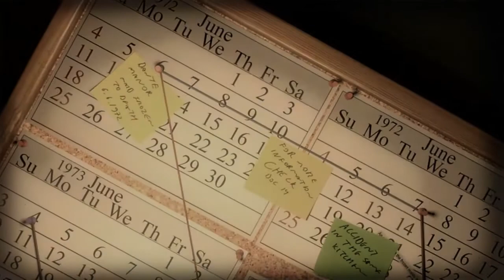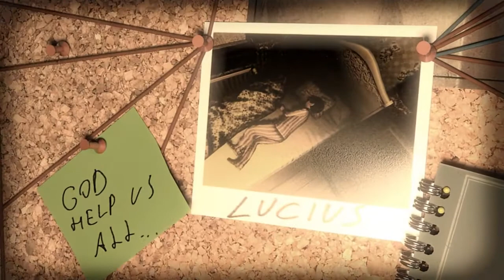Lucius Gameplay | az ördög gyermeke #1 (M)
XFIRE ◼ diosgyorfan
STEAM ◼ luk_zz